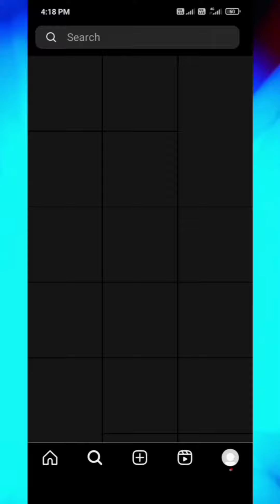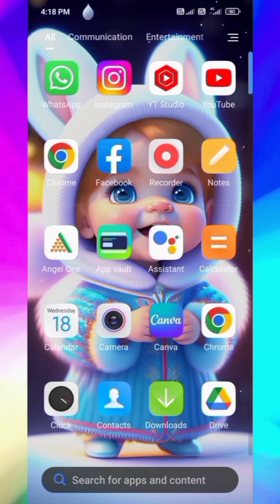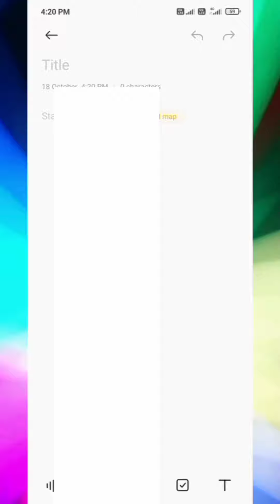किसी का भी Instagram Bio Copy कैसे करें //How To Copy Instagram Bio //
Instagram bio copy kaise kare

Instagram bio

How to copy instagram bio

Instagram bio copy kre

Instagram id ka link copy kaise kare

Instagram par bio kaise copy kare

How to copy bio on instagram

Copy any instagram bio

Instagram par profile copy kaise kare

Instagram me bio kaise likhe